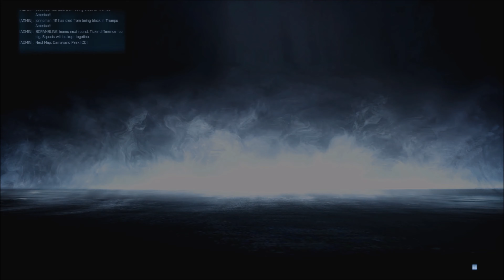BF3 AH-12 w/ Gunner on Kharg Island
Found some old footage on the hard drive...